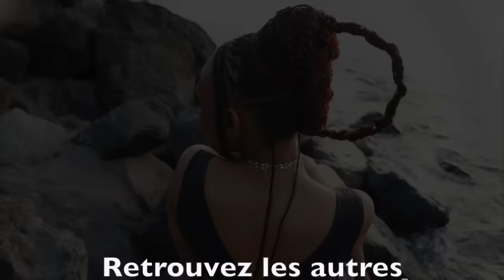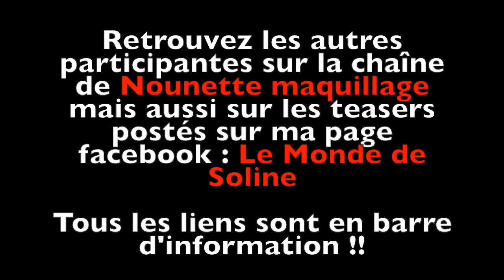Queen of Africa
❀ INFOS INSIDE ❀

► Hello Yellow les amis !! J'espère que vous allez bien !!
Je vous retrouve aujourd'hui avec une nouvelle vidéo qui j'espère vous plaira !

► Cette vidéo est une collaboration de plusieurs sur le thème "Queen of Africa".

► Si vous avez une question, n'hésitez à me la poser en commentaire  ♥

★ Ce que je porte :
- Ral :

Vous souhaitez me suivre quotidiennement ?

♡ Compte Facebook : ThePrettyUs Mu
♡ Page Facebook : Le Monde De Soline

► N'hésitez pas à me soutenir en vous abonnant à ma chaîne. C'est GRATUIT et vous pourrez ainsi être régulièrement au courant de la mise en ligne de mes vidéos.

►Si vous trouvez mes vidéos utiles ou plaisantes, n'hésitez pas à les partager auprès de vos amis, familles, ainsi que sur les réseaux sociaux afin d'en faire profiter un maximum de personnes.

► Afin que je puisse répondre à vos commentaires, pensez à me rajouter à votre compte Google+

✎ J'utilise le Sony Alpha NEX-5 pour filmer

♥ Je vous remercie de me soutenir avec vos likes, vos commentaires, vos messages privés, m'accorder du temps en regardant mes vidéos, en partageant avec moi, en commentant mes publications sur les réseaux sociaux et autre..
♥ Vous êtes ultra top et j'ai énormément de chance de vous avoir !

Votre Soline ♥